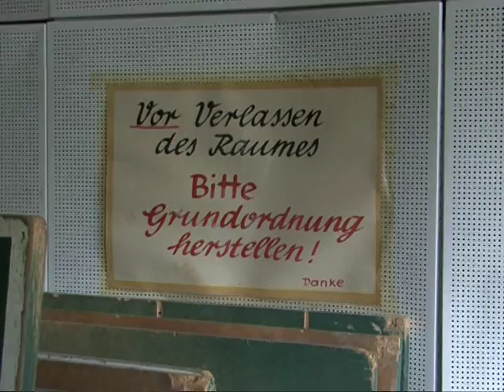Schule der DDR-Spione im Dornröschenschlaf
Im "Kombinat" in Gosen bei Berlin lernten DDR-Spione für Einsätze im westlichen Ausland. Im Juli 1988 ging die Anlage in Betrieb, nur zwei Jahre später holte der Lauf der Geschichte die Stasi ein. Das Areal blieb weitgehend unberührt; heute erinnern zahlreiche Relikte an die Nutzung durch die DDR-Staatssicherheit. AFPTV hat sich in Gosen umgesehen.